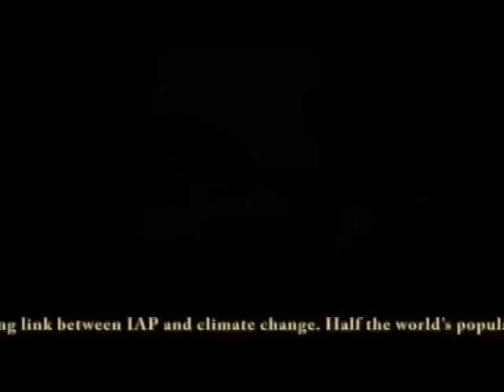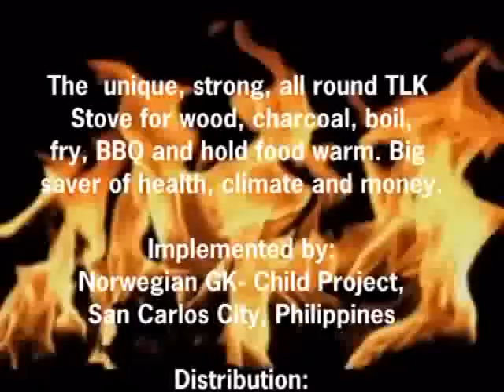THE SILENT KILLER IN THE KITCHEN - TLK STOVE THE GUARD